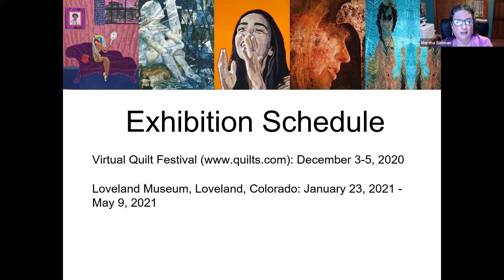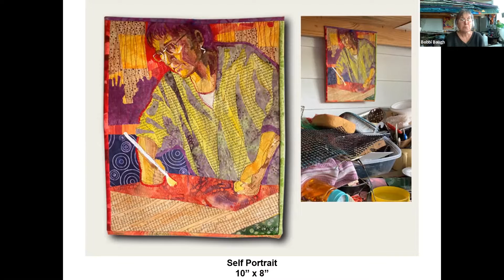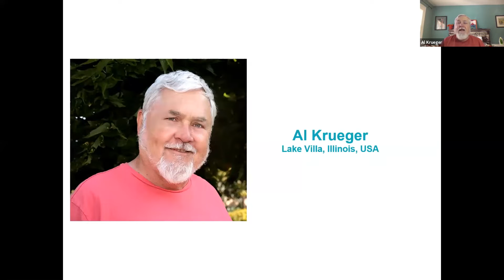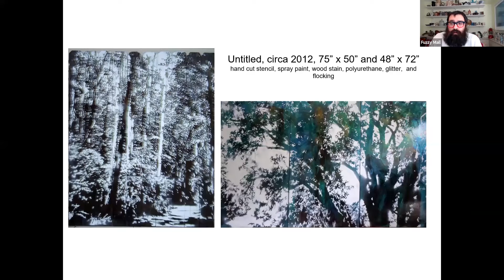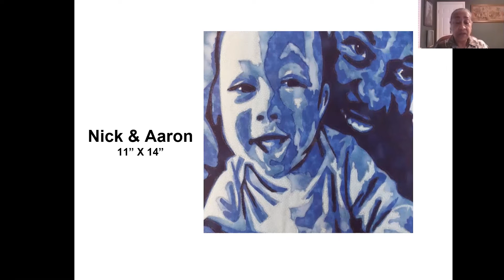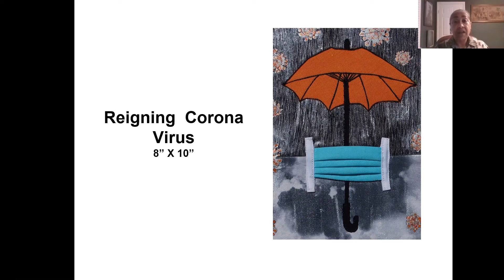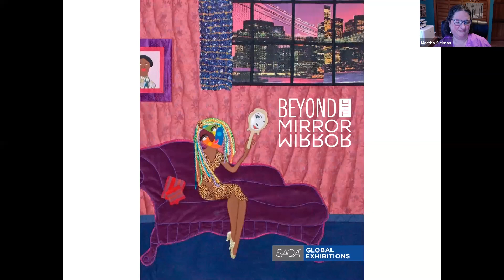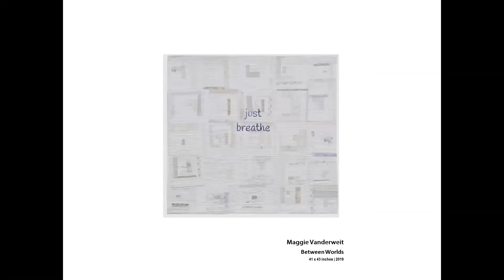Textile Talks: Conversations with the Artists: Beyond the Mirror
Studio Art Quilt Associates (SAQA) presented an online panel discussion with selected fiber artists from SAQA Global Exhibition Beyond the Mirror.

What do you see when you look in the mirror? In this digital age, we cannot escape our own images, whether taken as a selfie or found on social media. Does our image reflect our individual identity or do we see what we are conditioned by society to see? We need to look beyond the mirror to see our strength of character, intelligence, creativity, skills, and our potential to be even more than what can be reflected.

We had a great time talking to exhibiting artists Bobbi Baugh, Al Krueger, Fuzzy Mall, and Katherine Wilson about their work, process, and inspiration.

Exhibition Benefactor: Frank Klein
Textile Talks features weekly presentations and panel discussions from the International Quilt Museum, the Modern Quilt Guild, Quilt Alliance, San Jose Museum of Quilts & Textiles, Studio Art Quilt Associates, and Surface Design Association. The programs are held online at 2 p.m. Eastern (11 a.m. Pacific) each Wednesday.